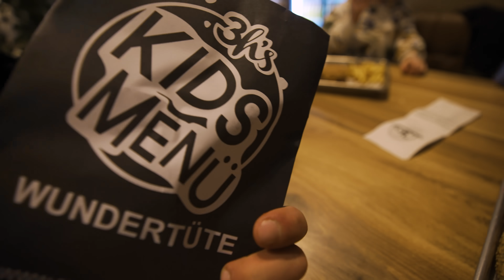Burger Check mit der Family 🍔